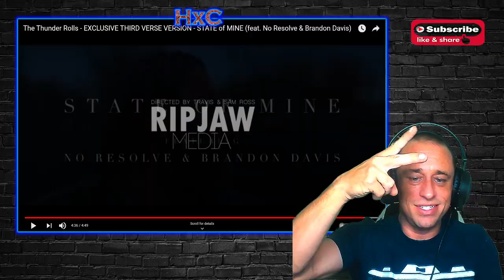FIRST TIME HEARING STATE of MINE - The Thunder Rolls - (feat. No Resolve & Brandon Davis) REACTION!